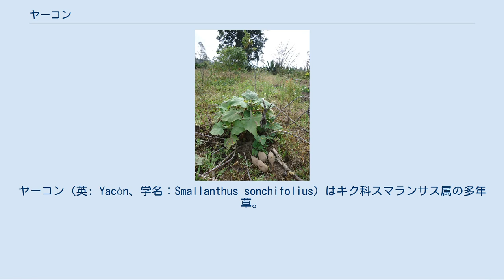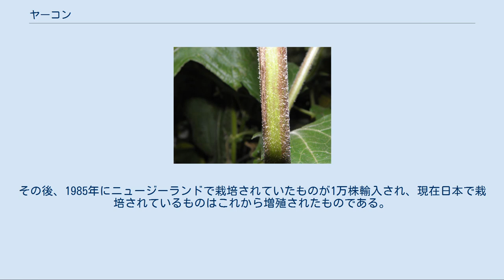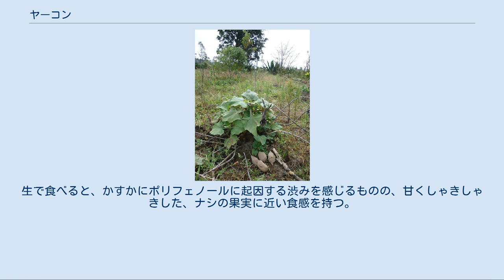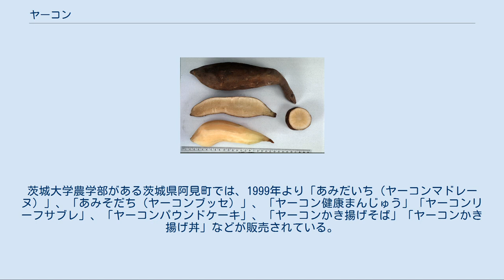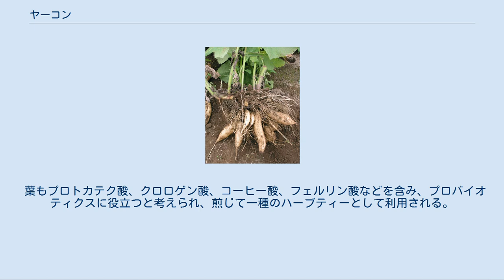ヤーコン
ヤーコン（英: Yacón、学名：Smallanthus sonchifolius）はキク科スマランサス属の多年草。
根にフラクトオリゴ糖が多く、ナシのような食感と甘みがあり、食用にされる。
ヤーコンを「アンデス・ポテト」と呼ぶ例もあるが、同じくアンデス産のジャガイモと紛らわしく、不適当である。
 成長すると草丈は1.5-2mにもなる。
 ヒマワリに似た黄色い花を咲かせる。
 根は塊根型の貯蔵根となり、サツマイモのように肥大するが、栄養生殖器官としては機能しておらず、これだけ植えても芽（不定芽）は出ない。
同じキク科のダリアと同様、塊根を生じる地下茎の芽（鱗片葉の腋芽）とセットになって、これに発芽時の栄養分を供給する働きを持つ。
ただし、ダリアと異なり地下茎の芽は塊茎状に発達し、これ単独でも発芽して成長することができる。
 南米アンデス山脈地方原産。
 日本に最初に導入されたのは、1970年代に南米から朝鮮民主主義人民共和国を経由したものであったが、定着しなかった。
その後、1985年にニュージーランドで栽培されていたものが1万株輸入され、現在日本で栽培されているものはこれから増殖されたものである。
最近、この苗の原種はペルーから無断で持ち出されたものであるとして、各所にペルー政府から警告書が届いている。
日本での栽培普及は、茨城大学農学部の月橋輝男らの研究グループの、機能性食品としての研究活動と深く結びついており茨城県阿見町で日本で初めて栽培に成功した。
その後、日本各地でも栽培と、食品としての利用が広がりつつある。
 モチェ文化のヤーコン型器具 アンデス山脈一帯では、伝統的に先住民によって、よく知られたナス科のジャガイモのほか、カタバミ科など様々な科にまたがった芋状の根菜類が栽培化されてきたが、ヤーコンもそのひとつである。
 塊根は貯蔵栄養素としてデンプンではなくフラクトオリゴ糖を大量に蓄積しており、収穫後1-2か月の保存によって分解してオリゴ糖となり、甘みが生じる。
生で食べると、かすかにポリフェノールに起因する渋みを感じるものの、甘くしゃきしゃきした、ナシの果実に近い食感を持つ。
そのため生食もされ、中華人民共和国では「雪蓮果」の商品名で主に果実店で売られている。
また、炒める、煮る、揚げるなどの加熱調理もされる。
加熱すると、加熱したヤマイモに似た食感となる。
 食用としての伝統は日本では浅いため、食材そのものとしてよりも、豊富に含まれるフラクトオリゴ糖が乳酸菌の増殖に寄与する、プロバイオティクスの整腸作用や、作用メカニズム不明の血糖値抑制効果などの健康に対する効果が注目され、一種の機能性食品と扱われる傾向が強い。
 農村の地域おこしのための特産品として、ヤーコン自体やそれを使用した食品の商品化が進められている地域もある。
茨城大学農学部がある茨城県阿見町では、1999年より「あみだいち（ヤーコンマドレーヌ）」、「あみそだち（ヤーコンブッセ）」、「ヤーコン健康まんじゅう」「ヤーコンリーフサブレ」、「ヤーコンパウンドケーキ」、「ヤーコンかき揚げそば」「ヤーコンかき揚げ丼」などが販売されている。
また、つくば市では、乾燥ヤーコンや水出しヤーコン茶などの製品化に成功した。
北海道置戸町では発泡酒「ヤーコンドラフト」を開発し、販売している。
福島県天栄村でも三大特産品としてPRしておりヤーコン茶やヤーコンうどん、ヤーコンカレーなどを販売している。
大阪府豊能町でもヤーコンの特産品化計画が進められている。
 葉もプロトカテク酸、クロロゲン酸、コーヒー酸、フェルリン酸などを含み、プロバイオティクスに役立つと考えられ、煎じて一種のハーブティーとして利用される。